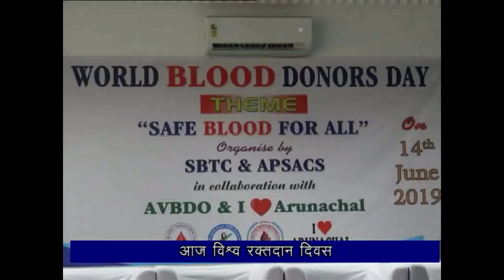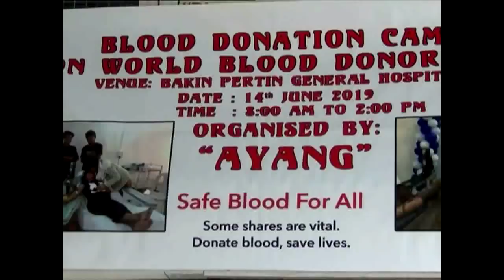Arunachal Samachar 14 06 2019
Daily Hindi News Bulletin